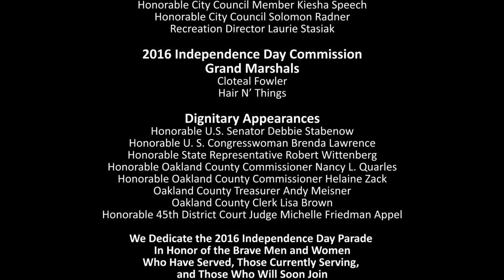2016 Fourth of July Parade - Independence Day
2016 Oak Park Independence Day Parade

City Council
City of Oak Park
Honorable Mayor Marian McClellan
Honorable Mayor Pro Tem Carolyn Burns
Honorable City Council Member Kiesha Speech
Honorable City Council Member Solomon Radner
Honorable City Council Member Ken Rich

City Administration
City Manager Erik Tungate
Assistant City Manager and Director of Public Works Kevin Yee
Assistant to the City Manager Crystal McLain

Recreation Department
Recreation Director Laurie Stasiak
Recreation Coordinator Daniel Parker
Recreation Coordinator Maralee Rosemond

Independence Day Commission
Chairperson Jim Weiskopf
Secretary Demetra Johnson
Juanita Bell
Ervin Milton
Mara Staller Starr
Teresa Taylor
Benjamin Vineburg
Barb Weiskopf
Beverly Wiggins
Oak Park Recreation Director Laurie Stasiak

2016 Independence Day Commission
Grand Marshals
Cloteal Fowler
Hair N’ Things

Dignitary Appearances
Honorable U.S. Senator Debbie Stabenow
Honorable U. S. Congresswoman Brenda Lawrence
Honorable State Representative Robert Wittenberg
Honorable Oakland County Commissioner Nancy L. Quarles
Honorable Oakland County Commissioner Helaine Zack
Oakland County Treasurer Andy Meisner
Oakland County Clerk Lisa Brown
Honorable 45th District Court Judge Michelle Friedman Appel

We dedicate the 2016 Independence Day Parade
in honor of the brave men and women
who have served, those currently serving,
and those who will soon join
the nation’s armed services.

Including,
Jewish War Veterans
Tuskegee Airmen

Parade Participants

Alliance Mobile Health

Black Horseman Association

City of Oak Park Beautification Commission
Assistant City Manager and Public Works Director Kevin Yee

City of Oak Park Ethnic Advisory Commission
Human Resource Director Vicky Brooks

City of Oak Park Library
Book Beat Readers
Oak Park Library Director Brandon Bowman

City of Oak Park Recycling Commission
Assistant City Manager and Department of Public Works Director Kevin Yee

City of Oak Park Public Safety Department
Public Safety Director Steve Cooper
Public Safety Lieutenant Marlon Benson
Public Safety Community Relations Officer Devin Benson

City of Oak Park Recreation
Dragon’s Eight
Oak Park Day Camp
Oak Park Youth Sports Teams

Corvette Club

Dan Dan The Choo Choo Man

Detroit Twirling Steppers

East Oak Park Neighborhood Association

First Baptist Church of Oak Park

K.G. Bikers

Kids on Bikes

Leader Dogs for the Blind

Martin Luther King Marching Band

Michigan State Police

Oak Park E-Z Roll Bike Riders

Oak Park Public Schools
Oak Park Public Schools Superintendent Dr. Daveda Colbert
Oak Park High School Cheer Team
Oak Park High School Marching Band

Oak Park Saints Football and Cheer

Oakland County Parks

Pzazz Entertainment

Reg Pettibone Native American Dancers

Spirit of America Brass Band

Our sincere appreciation
to the residents of Oak Park,
 the parade attendees, and the businesses
2016 Independence Day Parade!

The 2016 Independence Day Parade
is produced for
The City of Oak Park
by the
City Of Oak Park Community and
Economic Development Department
Community and Economic Development Department Director Kimberly Marrone
Community Engagement and Public Information Director Denise DeSantis
Cable and Video Coordinator Bennie White

Videography assistance from
Justin Skotzke
1 Vision Media Group Owner Anthony Austin
1 Vision Media Group Camera Operator Jared Austin

Oak Park School District Television
Freelance Videographer Edward McNeal III
Student Videographer Iris Tarrant
Student Videographer Darius Williams